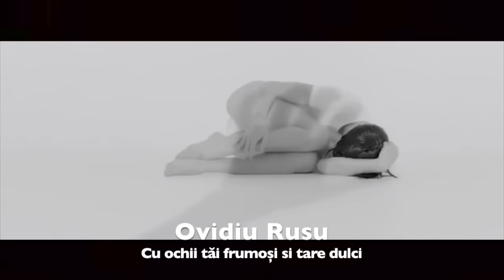Cu Ochii Tai Frumosi Si Tare Dulci, Ovidiu Rusu 2018, Video Long Version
Acesta este canalul oficial Ovidiu Rusu. Nu copia sau reposta videoclipul, dacă îți place adaugă-l la favorite! Toate dreprurile sunt rezervate. Flosirea neautorizată a videoclipurilor postate pe acest canal se pedepsește conform legii.